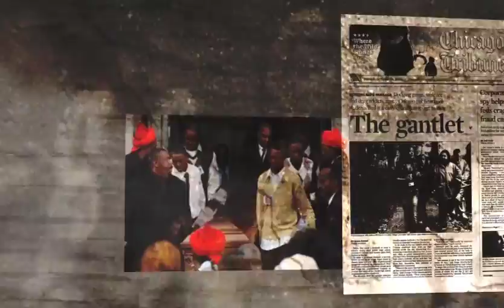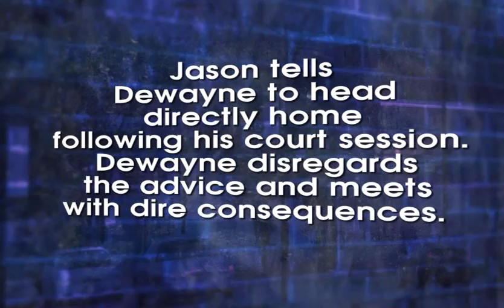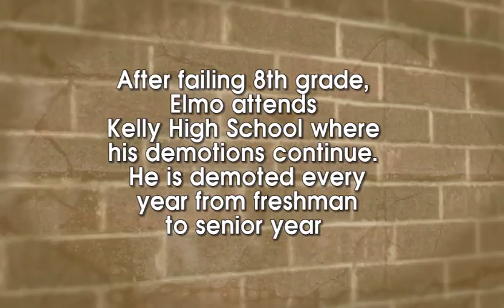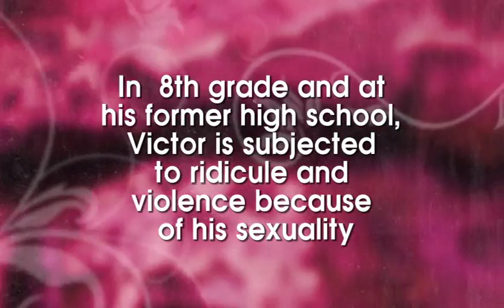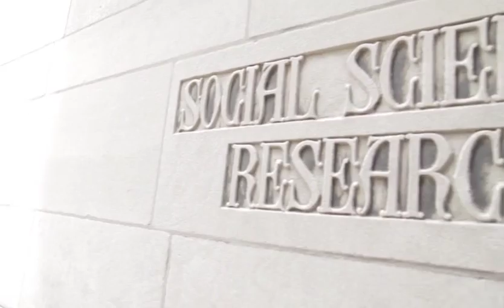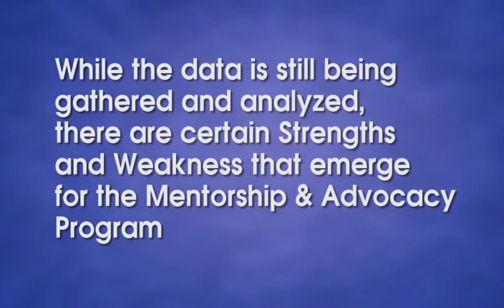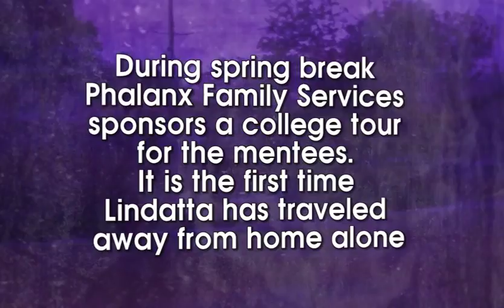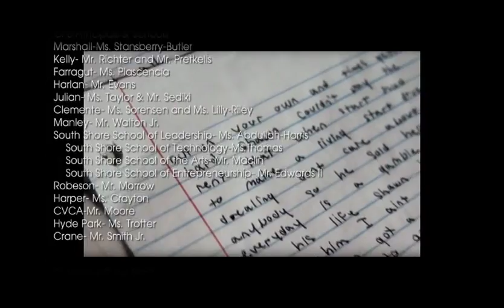Culture of Calm - MAP Documentary (Chicago Public Schools)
MAP (Mentor Advocacy Program) is the student-driven, early intervention component of the larger Culture Of Calm initiative that was designed to reduce student related violence through intensive mentoring. CPS has identified 10,000 high risk students based on a range of factors including attendance, behavior, and academic performance. CPS matched each student with a mentor from a mentor agency contracted to work within the student's respective school.  The intensive mentoring was aimed at equipping the students in gaining the tools needed to succeed inside and outside the classroom.  Mentors began engagement attempts in September of 2010 with 1700 of the highest risk students from the 10,000 students identified for mentoring services. The program concluded October of 2011